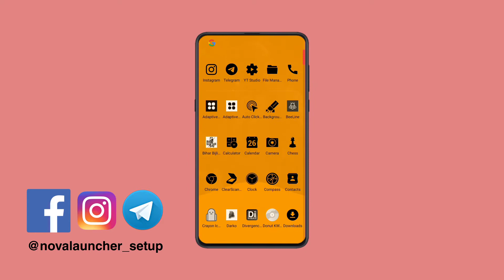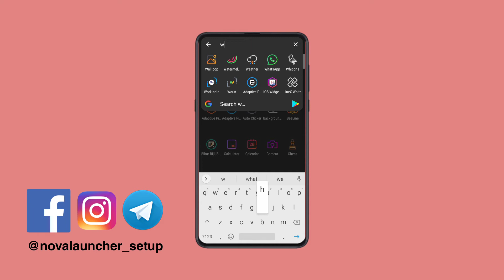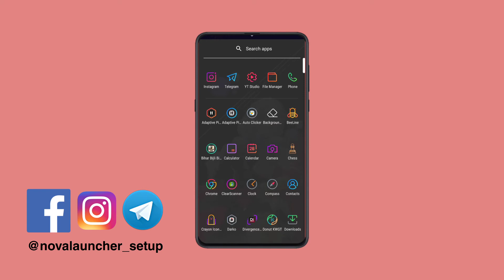Nova launcher setup | best Nova launcher setup #87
NOVA LAUNCHER SETUP 2021 | BEST NOVA LAUNCHER SETUP | NOVA LAUNCHER SETUP

the best nova launcher setups
nova launcher setup anime
nova launcher
home screen

Beeline icon pack - on Playstore
Step 2 : Download File

THANKS FOR WATHING MY SETUP